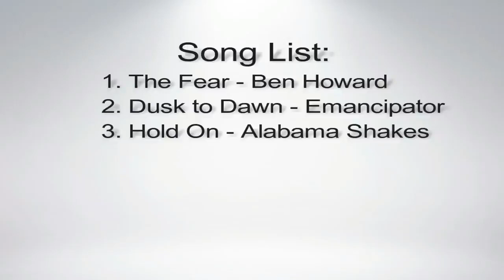Angel's Landing, Utah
video of a hike to Angel's Landing, Zion National Park in Utah, USA.